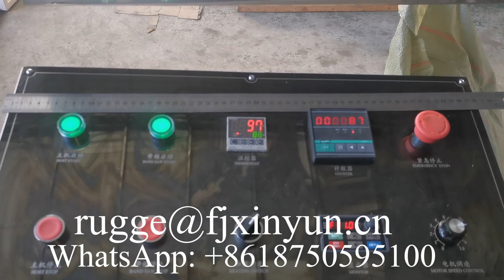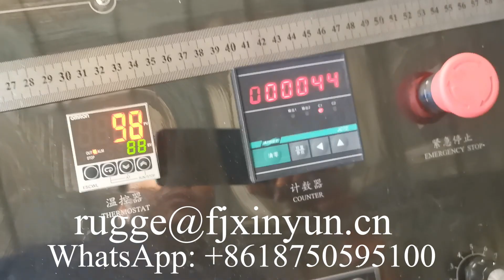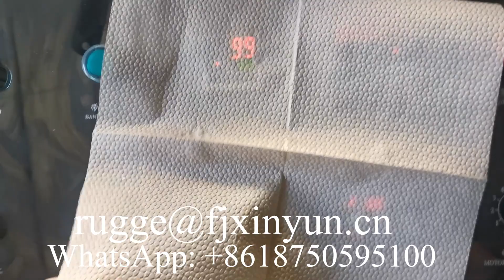Double decks automatic steel to steel embossing napkin tissue paper making machine for Kenya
XY-OQ-7000K Double decks automatic steel to steel embossing napkin tissue paper making machine for Kenya